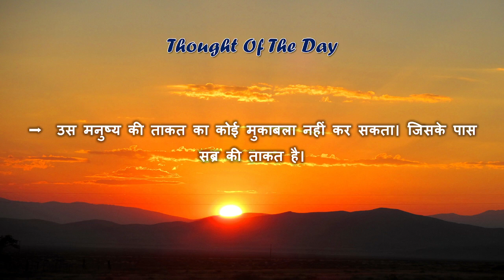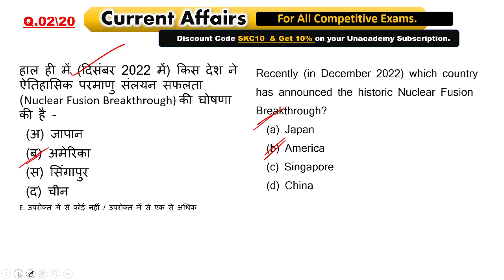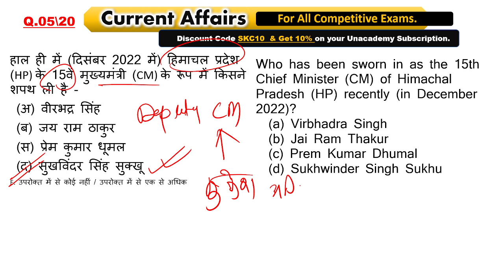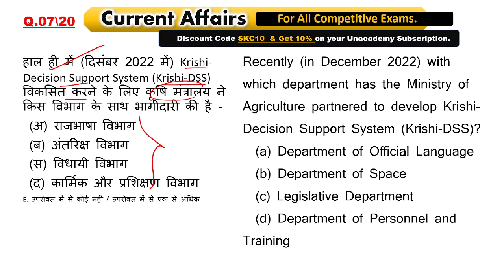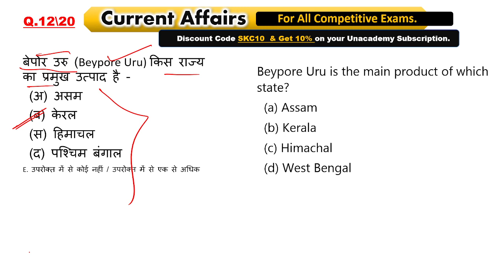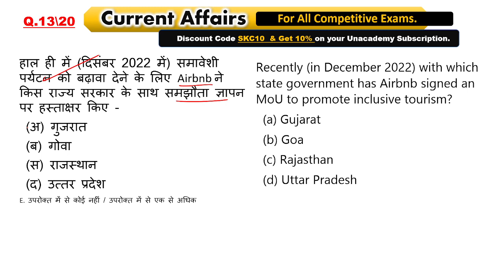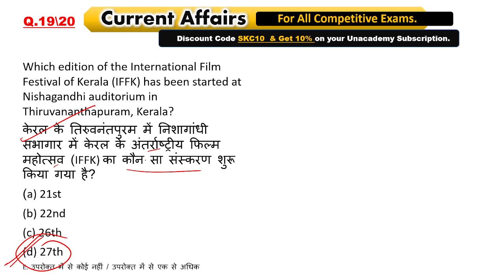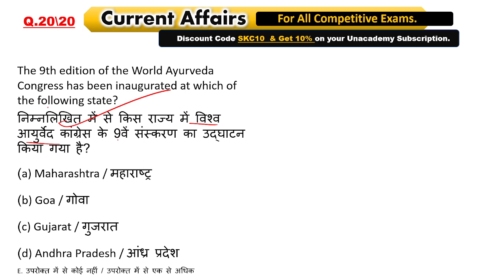17 December 2022 | Daily Current Affairs | Daily Digest Series of Important Questions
17 December 2022 | Daily Current Affairs | Daily Digest Series of Important Questions

In this session SK Choudhary sir will discuss the important questions of General studies. This session is important for the students those are preparing for BPSC and related Exams.
यह सत्र सभी प्रतियोगी परीक्षाओं के लिए समान रूप से महत्वपूर्ण है। प्रतियोगी परीक्षाओं कि तैयारी करने वाले विद्यार्थी इस session से जुड़ कर सामान्य अध्ययन के मानक प्रश्नों का अभ्यास कर सकते है। सभी प्रश्न वर्तमान मे आयोजित राज्य तथा केंद्र स्तरीय परीक्षाओं के बदलते स्वरूप पर आधारित हैं । पढ़ाई संबंधित उचित दिशा निर्देश और जानकारी के लिए चैनल को sabscribe कीजिए।

प्रतियोगी परीक्षाओं संबंधित अधिक तथा नई जानकारी के लिए आप हमे निम्न Sites पर भी Follow कर हैं:
🌐 Unacademy:

If you want to get-
♻️ Daily Current Affairs
♻️ Unlimited Handwritten and printed notes
♻️ Unlimited access of quizes

इस सत्र में SK Choudhary Sir के द्वारा राष्ट्रीय तथा अंतरराष्ट्रीय समसामयिकि की घटनाक्रमों पर आधारित प्रश्नों का विश्लेषण किया जाएगा। यह सत्र हिंदी और इंग्लिश दोनों माध्यम में होगा। यह सत्र सभी परीक्षाओं के लिए महत्वपूर्ण है।

Feel free to spread the word – share the videos with your friends and classmates.